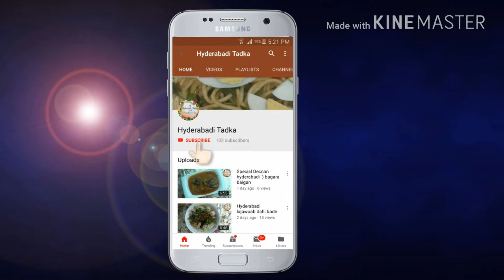Crispy Fried Chicken | Fried Chicken Broast Recipe | Hyderabadi Tadka